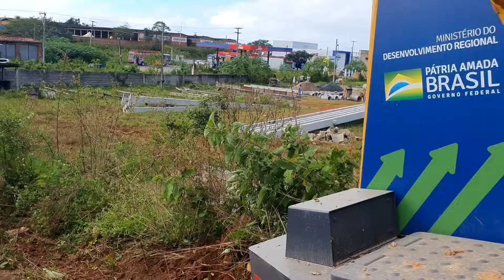MOTONIVELADORA FICOU ATOLADA NA LAMA,OUTRA FOI TENTAR DESATOLAR E ACABOU ATOLANDO TAMBÉM!